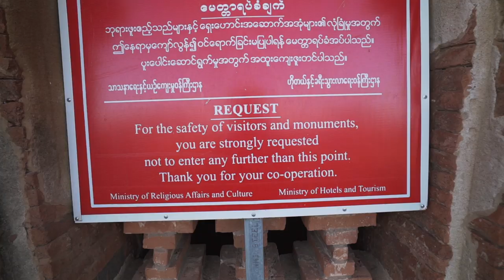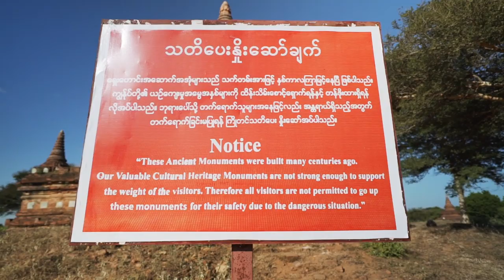Bagan Temples are CLOSING... This is Why! (Myanmar HONEST Review) 🇲🇲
The iconic Bagan temples in Myanmar are a must see for any world traveller. But what is Bagan REALLY like to visit in 2020?

The experience of exploring the ruined temples is not what it used to be. Climbing temples to find rooftop views is becoming a thing of the past, with most temples now locked up and restricted to tourists.

But can you still find temples in Bagan with rooftop viewpoints? And should you STILL visit Bagan? We spent 3 days exploring the plains to find out.

MY CAMERA GEAR:
Current Camera
Vlogging Lens
Filter for Vlog Lens (For bright places)
Lens for Night Shots
Previous Camera
My First Camera
Cheap Go Pro Alternative
My Gimbal
Mini Tripod
Quick Release Camera Strap

This Myanmar travel guide comes from One Shot Adventures, an independent production company that specializes in unique travel videography.